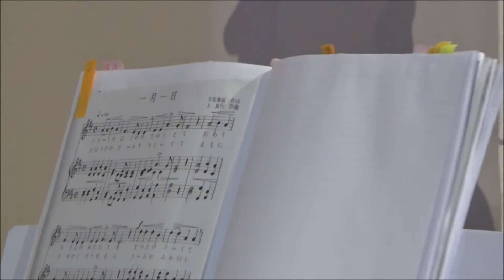R2(2020)8/9(日)①リルファ【NPO法人九州ラーメン党ch】第9回・定例無観客イベント(熊本県上益城郡)・満岡泰(八代プレハブ社長)「一月一日」